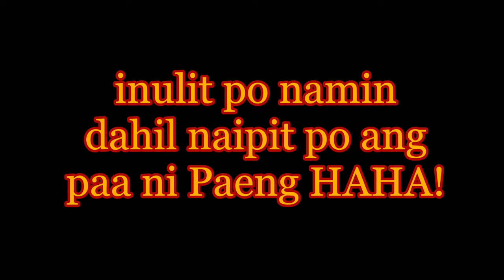Labasan ng sama ng loob!!